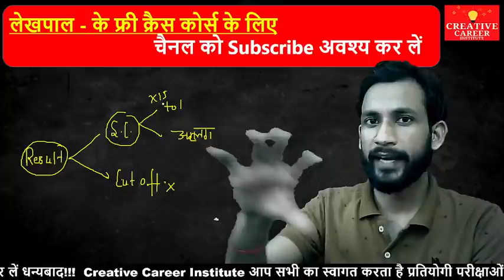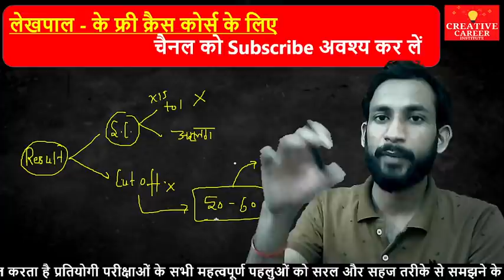upsssc pet result 2021 | pet cutoff 2021 | upsssc pet percentile | pet lekhpal safe scoreपेट रिजल्ट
लेखपाल Best Books LINK👇

➡️ UPSSSC घटना चक्र previous paper📒

➡️S Chand reasoning Book 📚

➡️आदित्य हिंदी BOOK 📗

➡️Lucent gk hindi

➡️Lucent english

upsssc pet cut off 2021 | upsssc pet expected cut off | pet cut off 2021 | upsssc petUPSSSC PET Final Cut Off For Lekhpal | Result 2021 | UPSSSC PET Answer Key 2021 | विवादित प्रश्न | UPSSSC PET Latest News | pet objection raise

lekhpal ke liye pet safe score
upsssc pet expected cut off ashish sir
rajasva lekhpal ke liye pet safe score kitna hoga
upsssc pet lekhpal safe score
upsssc pet merit list 2021
upsssc pet sambhavit cut off
upsssc pet rajasva lekhpal safe score
lekhpal syllabus

upsssc pet cutoff kya rahegi
upsssc pet cutoff kaise banegi
upsssc pet expected cutoff , upsssc pet cutoff , upsssc pet exam cutoff 2021, upsssc pet exam expected cutoff
upsssc pet kitni jayegi
pet cutoff kya jayegi
upsssc pet,
upsssc pet,
lekhpal ki tyari kaise kare
lekhpal me cut off kya rhega
lekhpal ki best books
lekhpal ki best classes
lekhpal best teacher
lekhpal best channel
lekhpal ke liye best channel
lekhpal ki cut off kitni ja skti hai
pet cut kya rehega
pet safe score kya hona chahiye
pet ka form kab aayega
pet result kab aayega
pet score card kya hai
pet score card detail

In this session Ashish sir discuss about How to fill OMR Sheet in UPSSSC PET exam

toppers24,Rojgar_with_Ankit_Ankit_Bhati_sir,Rojgar_with_Ankit_UPSSC_PET,Rojgar_with_Ankit_SSC_GD,Rojgar_with_Ankit_Group_D pet cut abc classes, pet cut of creative creer institute, upsssc latest news today
lekhpal classes
lekhpal all classes
lepal ki tyari kaise kare
lekhpal ke liye kitne number chahiye